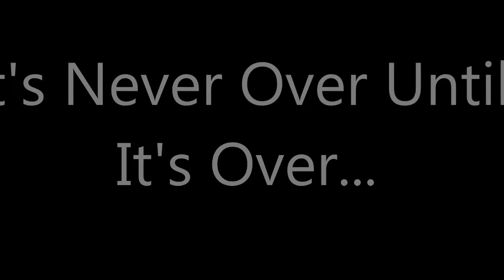DCUO | It's Only A Wipe When We All Die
What you are looking at is called Staying Power, when all hope seems lost. It's never over until it's over